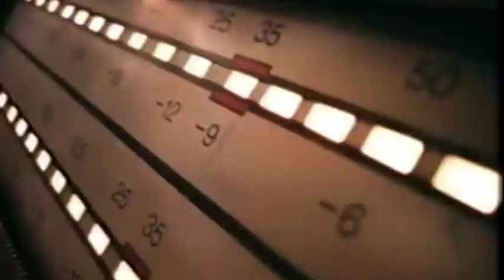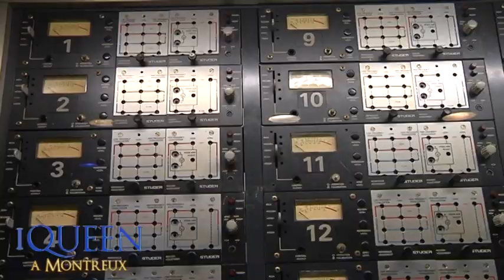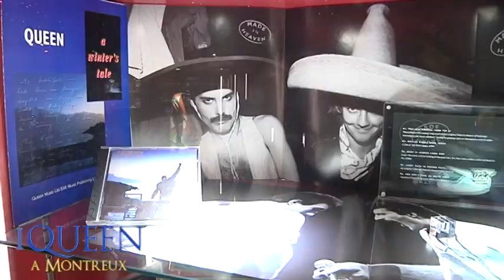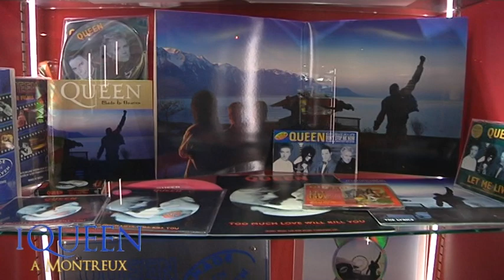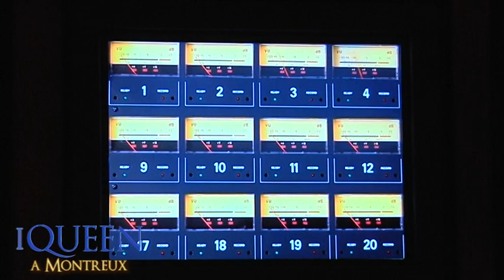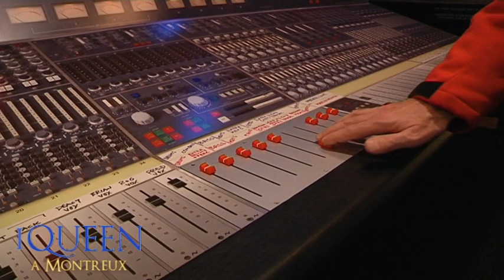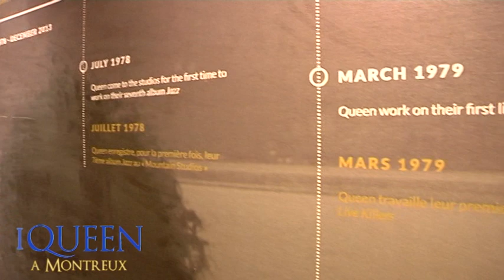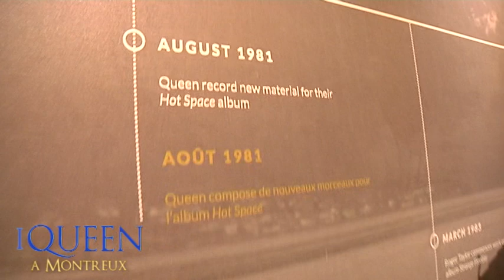I Queen a Montreux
Servizio di Elisangelica Ceccarelli